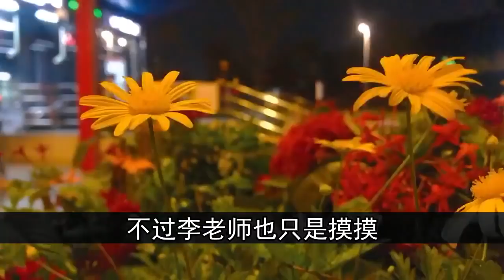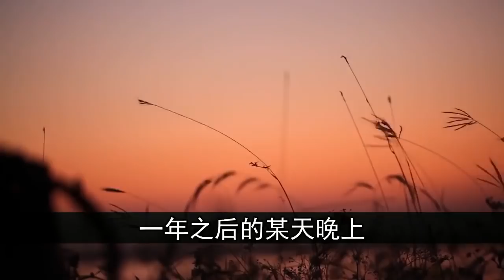爸妈是帮凶！顾思觉得自己要窒息了，不知道从什么时候开始，爸爸妈妈就变成了一对冤家 | 中国刑事大案 | 懸案 | 拍案说法 | 江湖李白 | X調查 | wayne調查